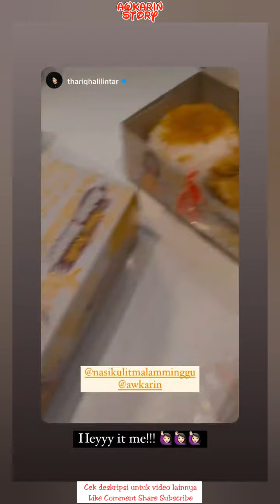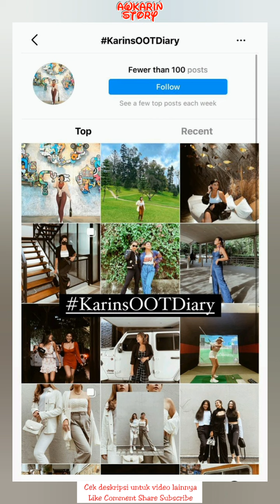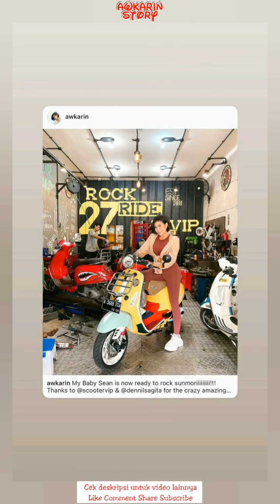Kenalin Nih My Baby Sean - 10 Maret 2021 || Awkarin Story